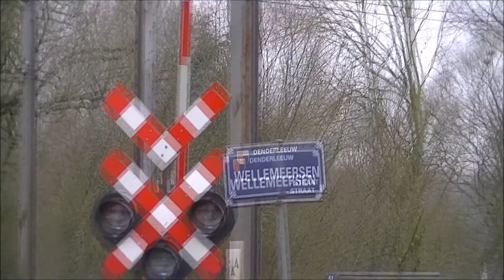S10 2059 AM 08577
AM 08577 komt voorbij op spoorlijn 50 door de Wellemeersen als S10 2059 naar Aalst.
23/6/2018